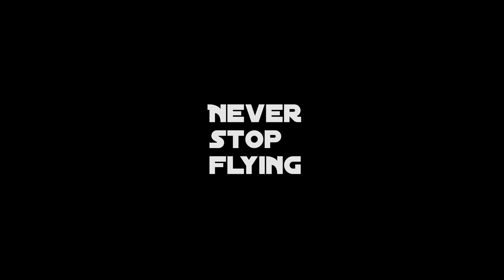Never Stop Fliyng - Kath4rsix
Première vidéo annonçant le début d'une série portant sur le drone.